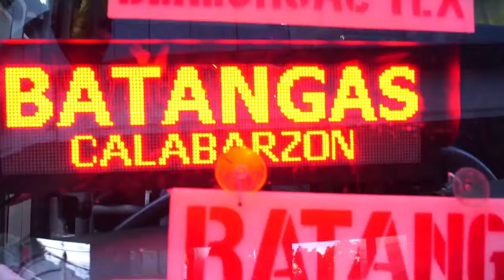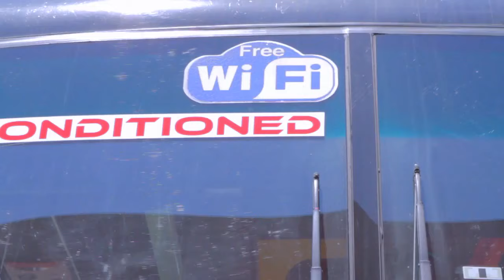DLTB Co VIP LUXURY BUS - NEW NORMAL Business Class with TOILET & BATH - DLTB BUS INNOVATIONS SOON!!!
VIP LUXURY BUS NG DLTB - HANEP SA PORMA!

DLTB BUS INNOVATIONS: NEW NORMAL Business Class with TOILET & BATH

From the PROTOTYPE of JJ EXPRESS BUS of MYANMAR
- The DLTB FIRST CLASS BUS Version is coming soon!

The new DLTB BUS - NEW NORMAL BUSES with cubicle and privacy.

"This is the safest against sa COVID. Ito talagang hindi makakapasok ang virus dahil naka-cubicle na ang pasahero. Halos no touch, hindi pwedeng mag-holding hands sa loob"
- Atty. NARCISO MORALES - Chairman & CEO, DLTB Bus

Setting Capacity: 36 Passengers New Normal Buses (GCQ Philippines)

Excited to serve you all SOON! Your safety is our top priority.
Del Monte Land Transport Bus Company, Inc. (DLTB Co.)

DLTBCo Bus - "Wherever your are. We are there."

DLTBCo stands for Del Monte Land Transport Bus Company. This company is formed as the subsdiary of Del Monte Works, Incorporated. Being said this provincial bus offers different bus routes accross the country especially in Southern Luzon and Eastern Visayas. DLTB Co is also known as one of the oldest provincial bus companies in the Philippines.  They also offers numerous number of buses that suits every customers budget and itinerary.

DLTB Co. BUSES

Regular Aircontioned
• 2x2 column seat layout
• air-conditioned
• 45-51 seater

Greyhound Bus
• 2x2 column seat layout
• air-conditioned
• 36 seater
• on board toilet
• free WIFI on board

Greyhound Lazyboy Bus
• 2x1 column seat layout
• air-conditoned
• 26 seater
• on board toilet
• reclined seats & foot rest

DLTB Terminals:

DLTB Bus Terminal Pasay Tramo
Address: Epifanio de los Santos Ave, 150, Pasay, 1300 Metro Manila

DLTB Bus Terminal Buendia
Address: 1262 Del Pilar St, Bgy 758, Zone 082, Santa Ana,
Pasay, Metro Manila

DLTB Bus Terminal Aurora Blvd
Address: 821 Aurora Blvd, Quezon City, 1111 Metro Manila

DLTB Bus Terminal Cubao EDSA
Address: Pan-Philippine Hwy, Quezon City, Metro Manila

DLTB Bus Terminal Turbina
Address: Turbina, Calamba, Laguna

DLTB Bus Terminal Legazpi
Address: Legazpi Port District, Legazpi City, Albay

DLTB Bus Terminal Daet
Address: AH26, Daet, Camarines Norte
LET'S BE REAL: IT'S JUST A GAME; IT'S JUST ENTERTAINMENT
- Just play, have fun, enjoy the game!

* Eurotruck Bus Simulator 2 (ETS 2 PH MOD) version 1.37
BUS MOD: DLTBCo GREYHOUND BUS  - ETS 2 BUS MOD Philippines
BRAND: Irizar i6
ENGINE: MAN 460 HP
GEARS: 12